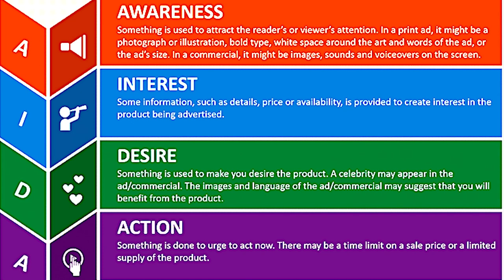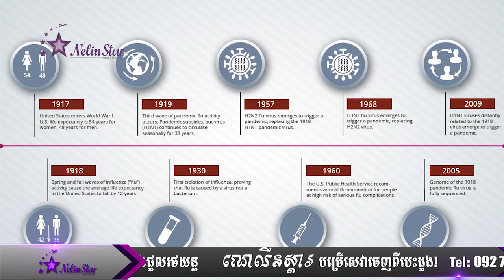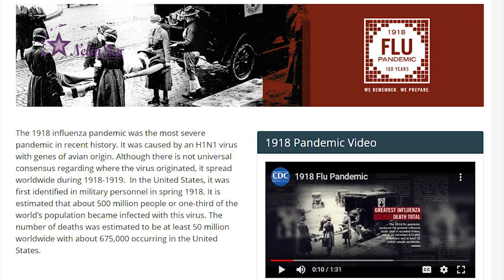វីរុសកូរ៉ូណា បណ្តាលឱ្យកម្ពុជាក្លាយជាម៉ាកល្បីមិនបាច់ចាយលុយ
អ្វីដែលគួរសរសើរនោះ គឺកម្ពុជាបានកែច្នៃគ្រោះនេះ ឱ្យក្លាយជាលាភ ដោយមិនចំណាយថ្លៃផ្សព្វផ្សាយម៉ាកឱ្យល្បីល្បាញលើទីផ្សារអន្តរជាតិ។​

តើម៉ាកមួយនេះ (កម្ពុជា) បានប្រយោជន៍អ្វីខ្លះ ពីចុះផ្សាយនៅទំព័រមុខនៃព័ត៌មានអន្តរជាតិ?​

ការផ្សព្វផ្សាយម៉ាក(កម្ពុជា)របស់ព័ត៌មានអន្តជាតិមួយរយៈនេះ គឺចំណេញច្រើនមែនទែន។ អ្វីដែលចំណេញនោះគឺ អតិថិជន (ប្រជាជន) ស្គាល់ម៉ាករបស់យើងកាន់តែច្រើនឡើងៗ ពីមួយទៅមួយថ្ងៃ។ ការស្គាល់ម៉ាក(កម្ពុជា) នឹងក្លាយជាឱកាសឱ្យអតិថិជន ចង់ដឹង ចង់ស្គាល់ ហើយស្រាវជ្រាវរក និងក្រោយមកសម្រេចចិត្តថា គួរទិញ ឬមិនគួរទិញ(គួរមកលេង ឬមិនគួរមកលេង)៕

សូមទស្សនាវីឌីអូនេះដូចតទៅ៖